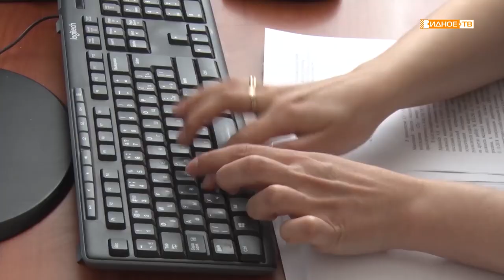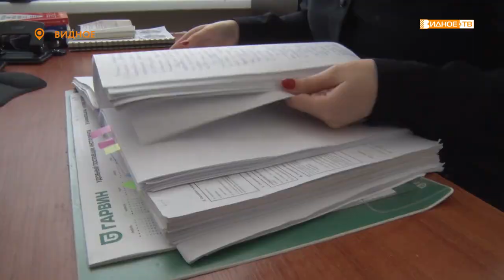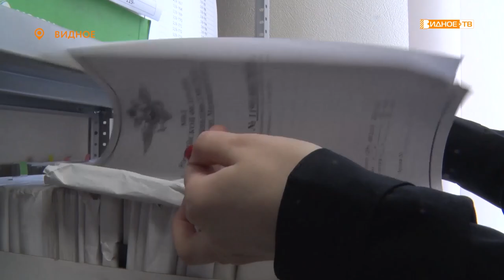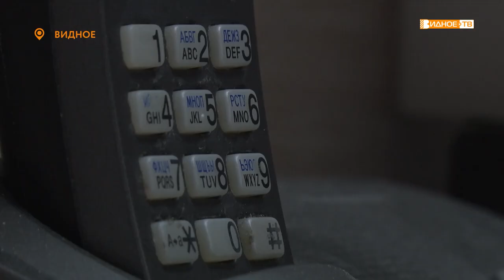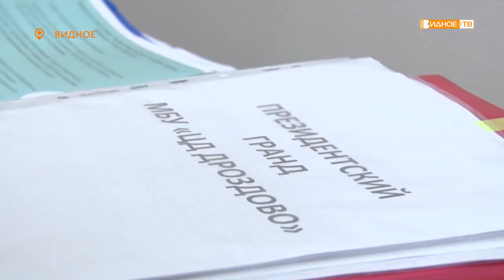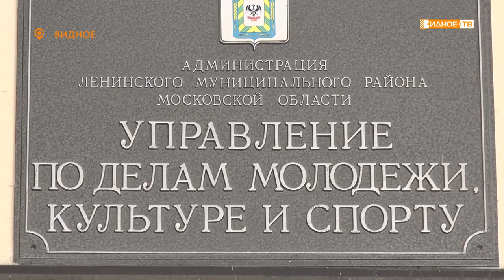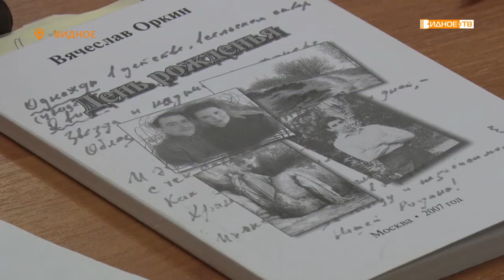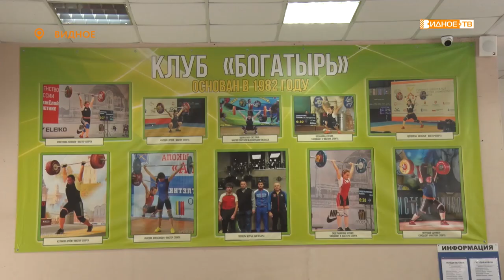Новости телеканала Видное-ТВ (06.04.2022 - среда)